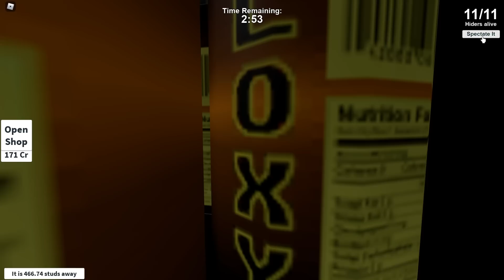BEBE NOOB NO PUEDE ENCONTRAR A SUS AMIGOS 🤫😂 ESCONDITE en ROBLOX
Canal de minecraft: @BebeNoobYT

JUGAMOS AL ESCONDITE EN ROBLOX